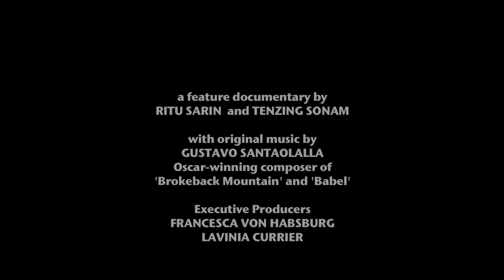The Sun Behind the Clouds: Tibet's Struggle for Freedom Trailer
Ritu Sarin and Tenzing Sonam's new documentary looks at the current Tibet situation. As Tibet erupts in flames and exile Tibetans march on their homeland, can the Dalai Lama find a peaceful solution or will the voices from within his own ranks calling for stronger action prevail?